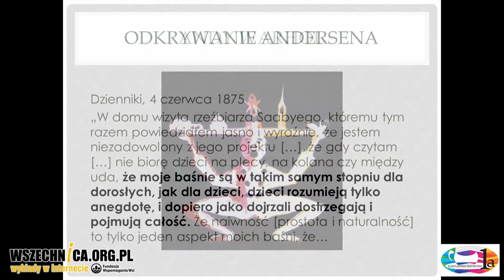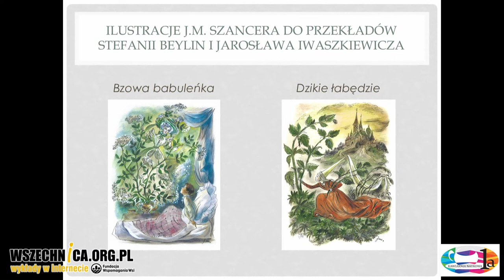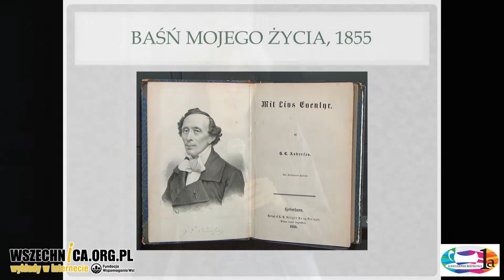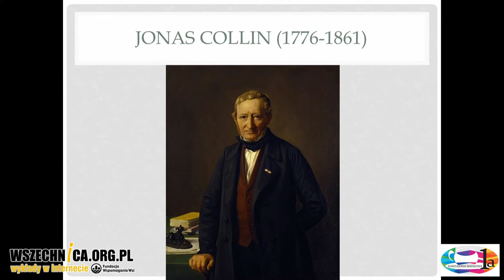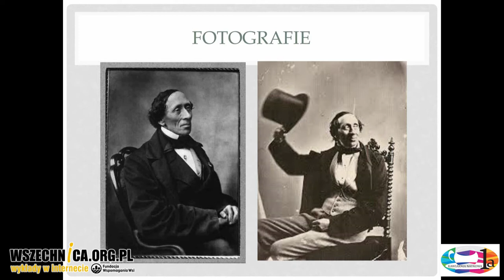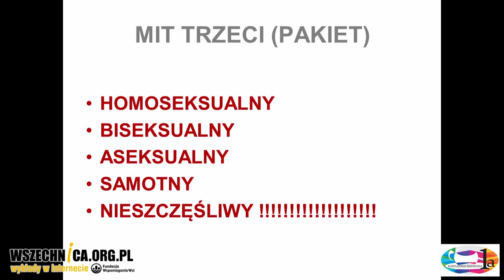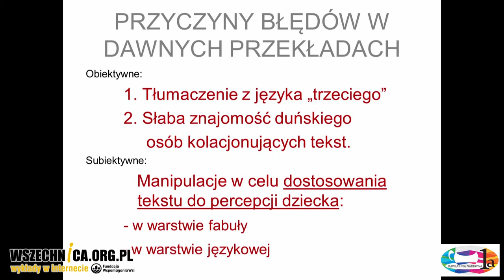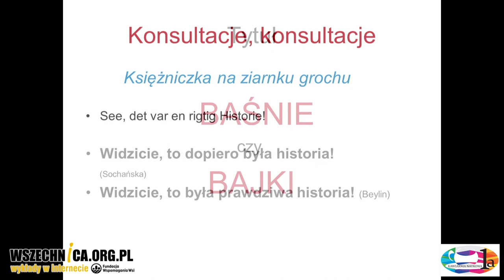Manipulowanie biografią i twórczością Hansa Christiana Andersena – Bogusława Sochańska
Wykład Bogusławy Sochańskiej, Kawiarnia Naukowa 1a, 14 września 2017

Hans Christian Andersen postrzegany jest jedynie jako autor baśni dla dzieci, tymczasem swoją twórczość adresował również do dorosłych. Z tym oraz innymi mitami na temat duńskiego pisarza rozprawiła się w Kawiarni Naukowej 1a tłumaczka i znawczyni twórczości Andersena Bogusława Sochańska.

"(...) Moje baśnie są w takim samym stopniu dla dorosłych, jak dla dzieci, dzieci rozumieją tylko anegdotę i dopiero jako dojrzali dostrzegają i pojmują całość" – pisał Duńczyk u kresu życia w swoich "Dziennikach". Już wtedy bowiem upowszechnił się pogląd, że jest on pisarzem adresującym swoją twórczość jedynie do najmłodszych czytelników.

Jak mówiła podczas swojego wykładu Sochańska, powyższy mit na temat Andersena nie jest jedynym. Pisarz niesłusznie jest też przestawiany jako człowiek wychowany w nędzy, z racji na ubogie pochodzenie z trudem zdobywający swoją pozycję, homoseksualista czy twórca baśni ludowych. Jego utwory nie są również pozbawione humoru, choć jest od niedostrzegany za sprawą złych przekładów.